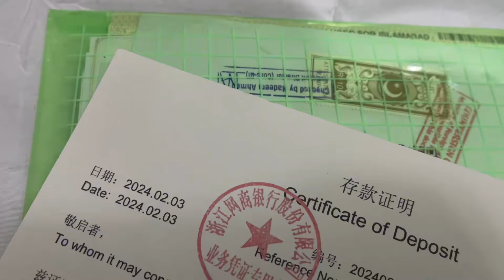每天意外太多，这个春节看起来我得丢下娘俩，独自前往阿富汗了！